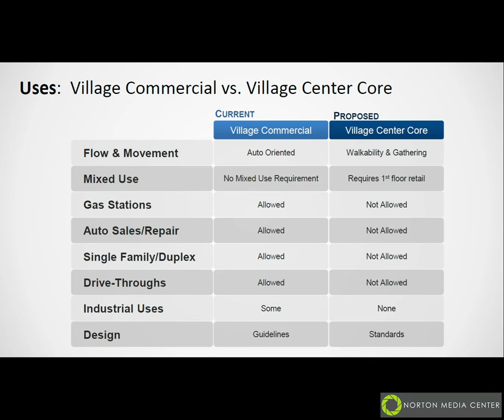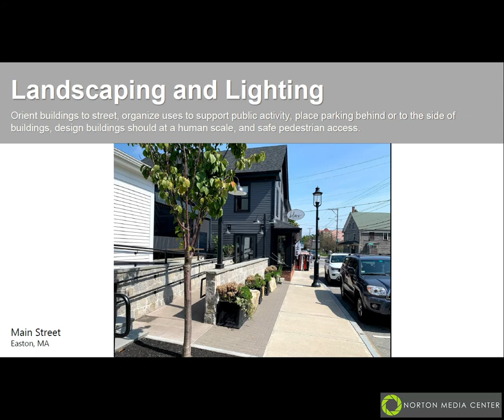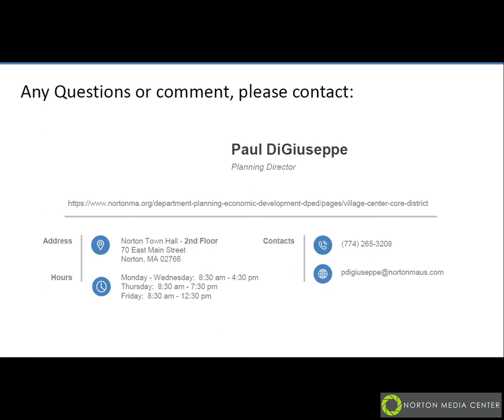Village Center Core District and Re-Zoning Information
Village Center Core District and Re-Zoning Information on Articles 4 and 5 to be presented at Town Meeting 08/29/2020